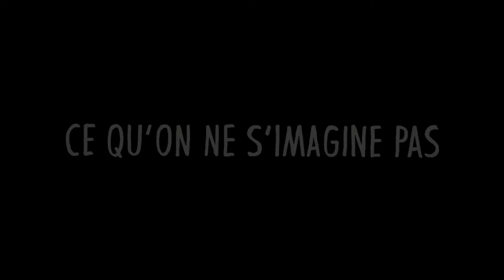Poule de luxe